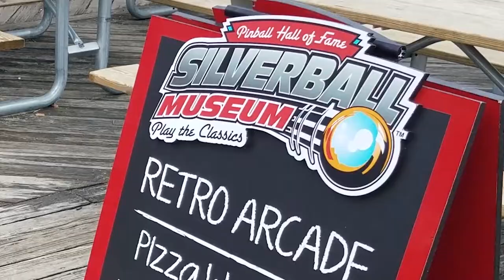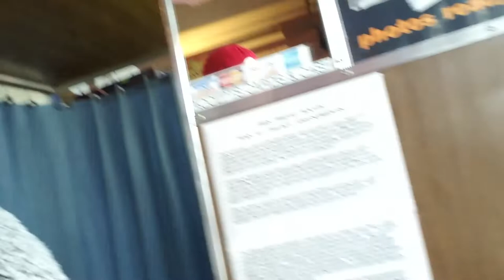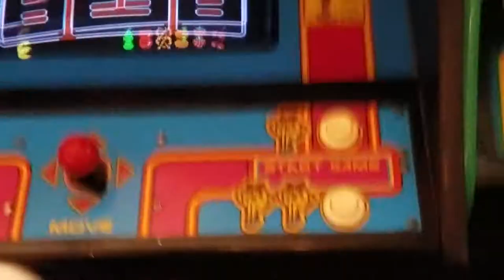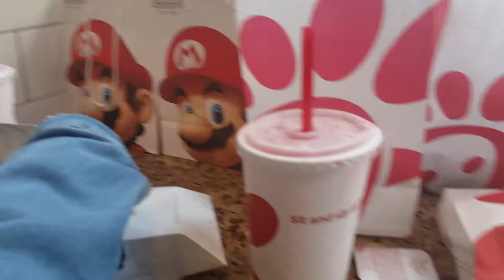Nintendo New York / Video-Game Vacation Vlog (04/13/19)